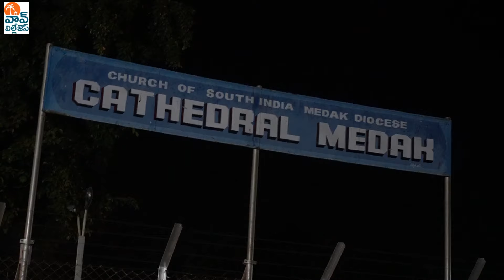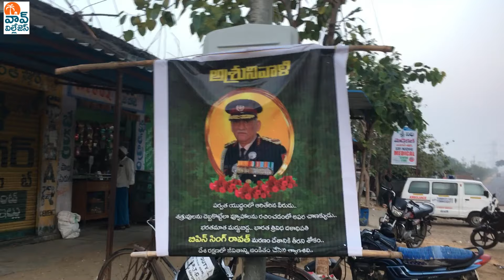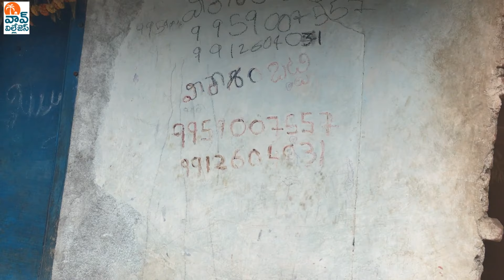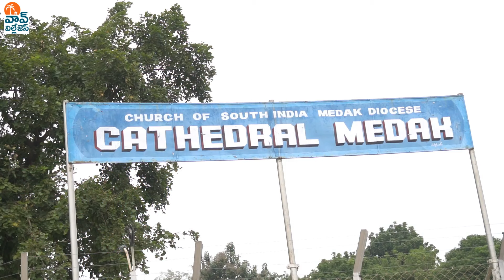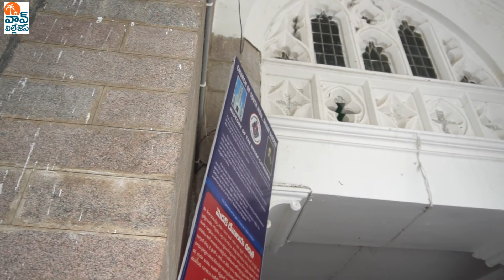Medak Church I Rural Travel Vlog I Christmas I Wow Villages I